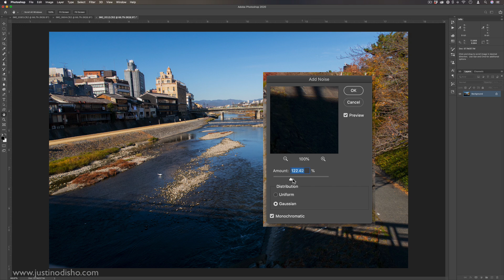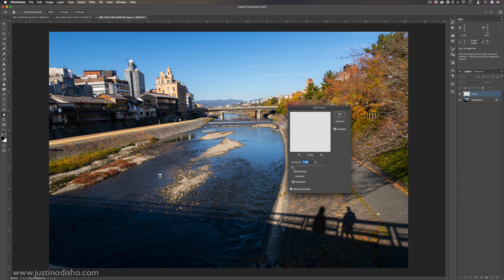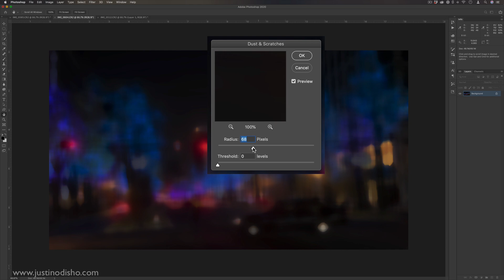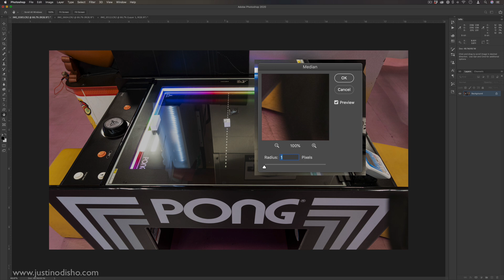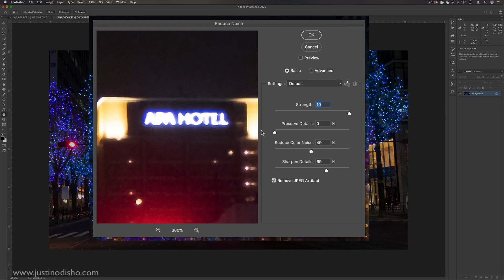How to Add & Remove Noise on Photos in Adobe Photoshop CC (Every Filter Explained Ep. 8)